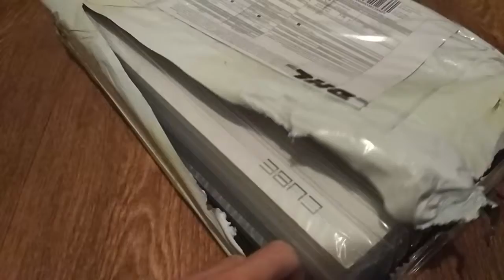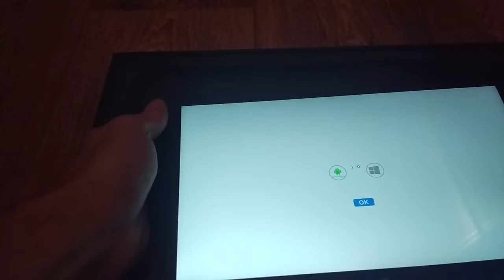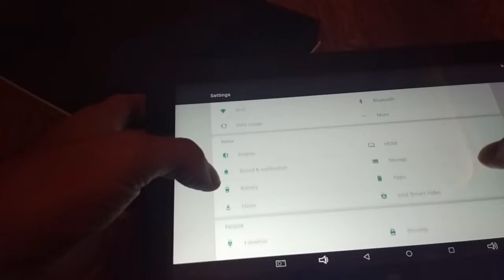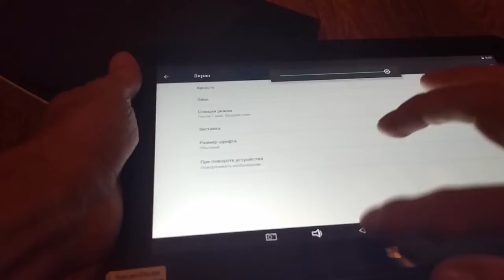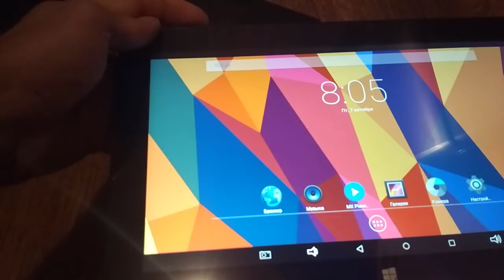Cube iWork11 Ultrabook Tablet PC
Пишите комментарии!